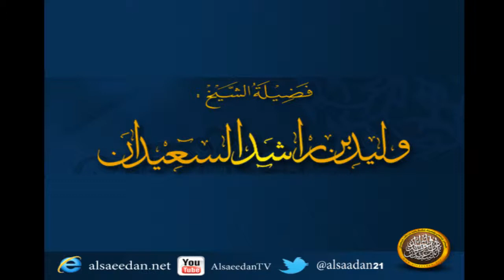هل المسافر يقصر المغرب ؟